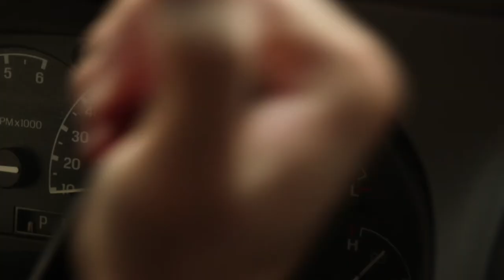The Getaway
Two thieves suffer the consequences of choosing an incompetent driver.

A short, comedy, crime Highschool film Written, Directed, edited and starring James Rouleau as Timothy Winklebottom, Sammy Elmasri as Mr. White, Nick Wibert as Mr. Black, and Luke Rouleau as Officer Jaqueesh. The short film follows Mr. Black and Mr. White's heist that seemed to be following the plan until they realize their Getaway driver is extremely unqualified and mentally unprepared for the task at hand.